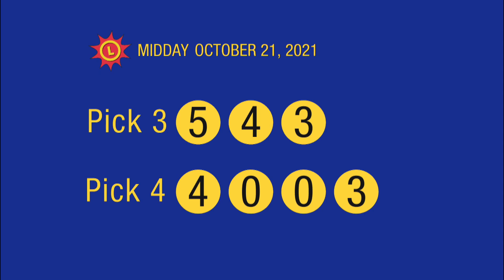10_21_21 - Midday